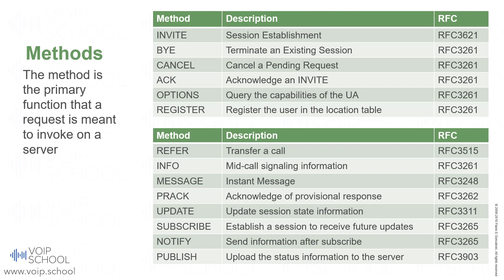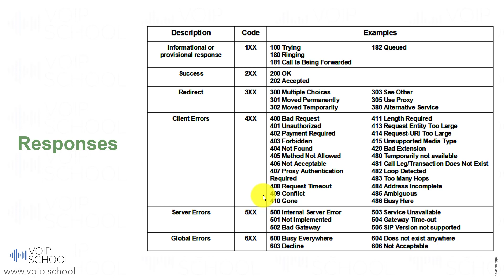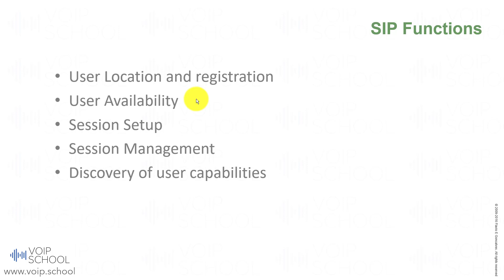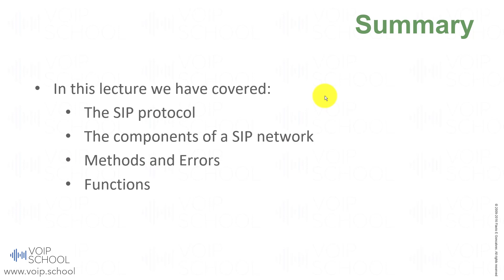Course SIP #4 Methods Errors and Functions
In this fourth video of our SIP course series, we dive deep into SIP Methods, Error Codes, and Functions. Gain a comprehensive understanding of the various SIP methods like INVITE, REGISTER, BYE, and OPTIONS, and learn how they facilitate communication between endpoints.
We'll explore common SIP error responses, what they mean, and how to troubleshoot them effectively. From 1xx informational responses to 6xx global failures, you'll learn to interpret these codes to quickly diagnose issues in your VoIP environment. The video also covers essential SIP functions and mechanisms that ensure reliable session management.
This technical session is perfect for VoIP engineers, network administrators, and IT professionals who need to understand the inner workings of SIP for effective system management and troubleshooting. By mastering these concepts, you'll significantly improve your ability to maintain robust SIP infrastructures.